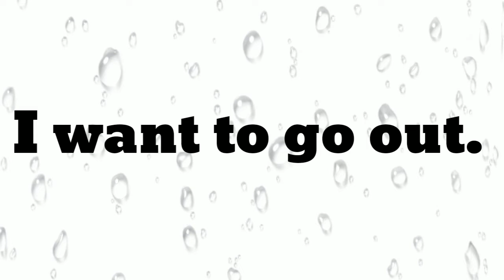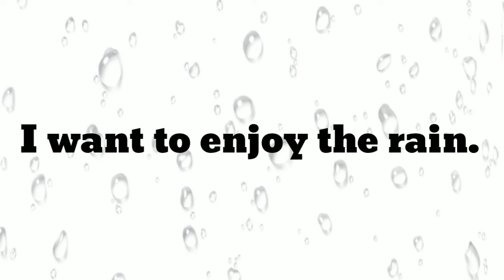Let's speak । page-9। Class-2nd